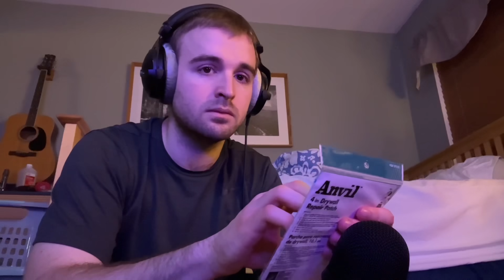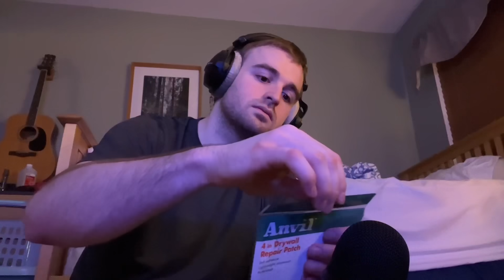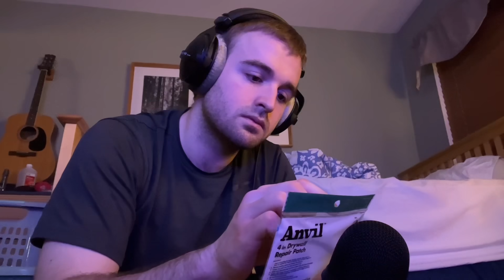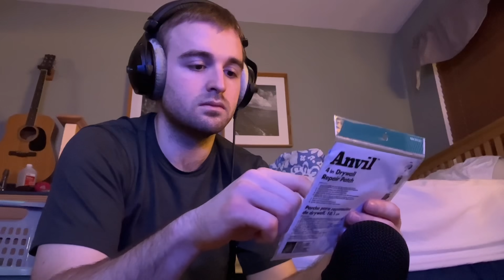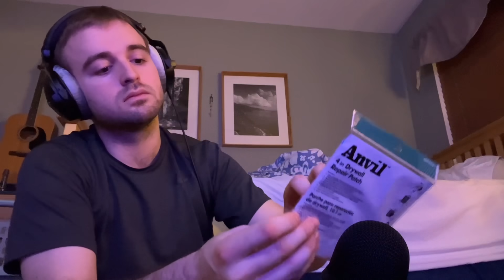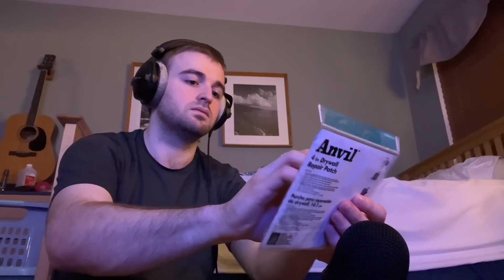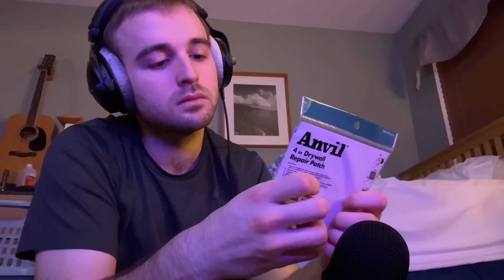ASMR - Unusual Triggers for Unusual People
This video contains just sounds with some talking. In it, I experiment with some weird, unusual triggers that you've likely never seen used in ASMR in pursuit of new, tingly sounds. I hope you enjoy!! Constructive criticism and suggestions are highly encouraged. Sorry if the talking was too loud at some points in contrast to the triggers. Love you!!